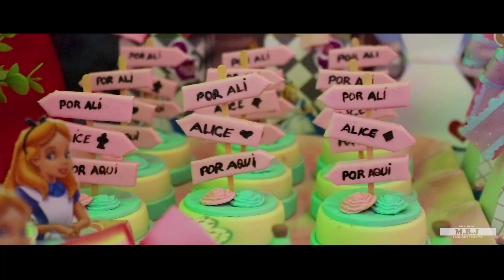Alice 1 aninho